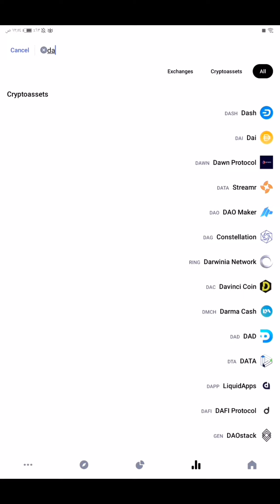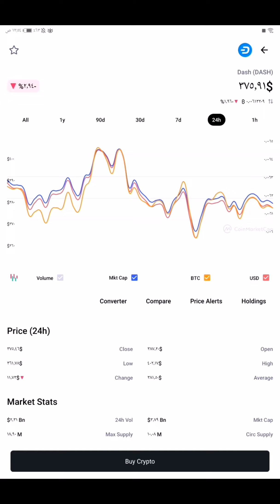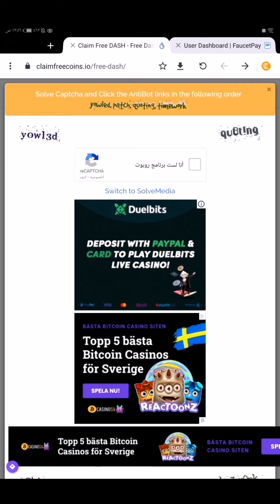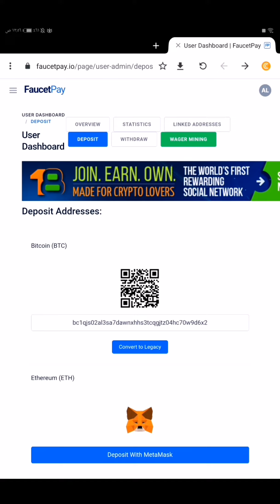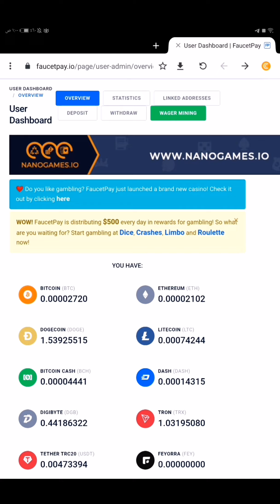صنبور لربح عملة Dash مع إثبات السحب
صنبور لربح عملة Dash من أفضل المواقع لربح عملة الداش Dash
كل خمس دقائق تضغط وتحل الكباتشا وتستلم الأرباح على محفظة فوستباي faucetpay
رابط التسجيل في موقع ربح عملة Dash